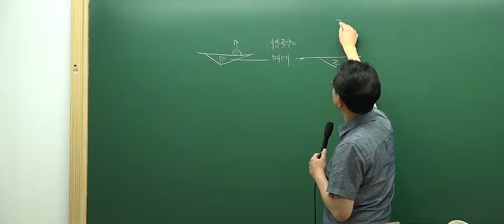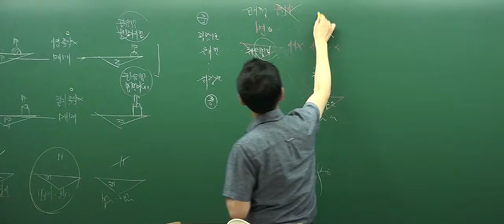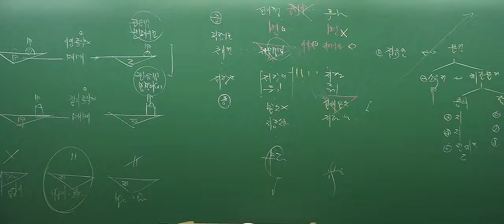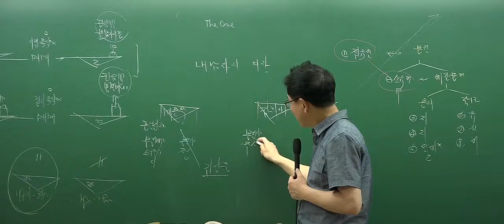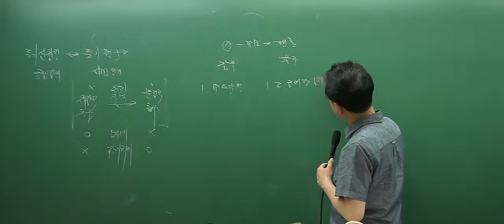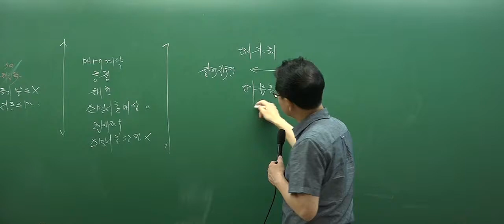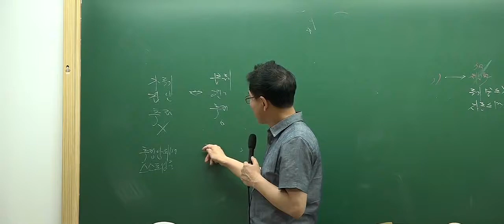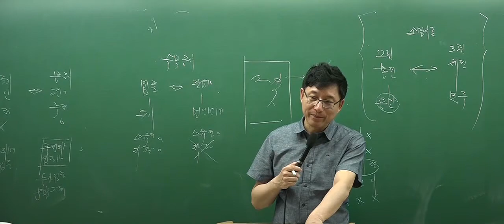[인강통]공인중개사 무료인강(핵심강의)_민법(이종근)_10강 기타 법률의 규정에 의한 부동산물권변동